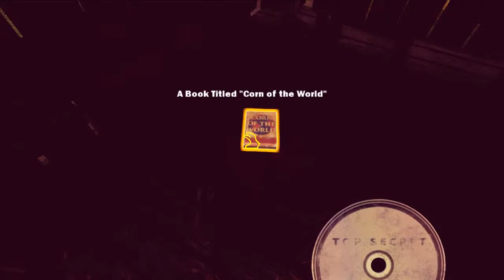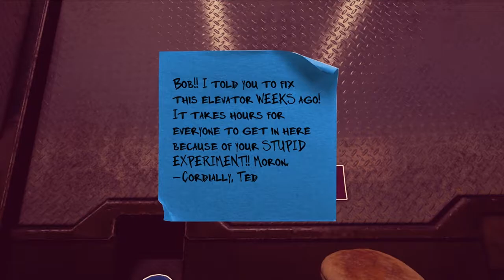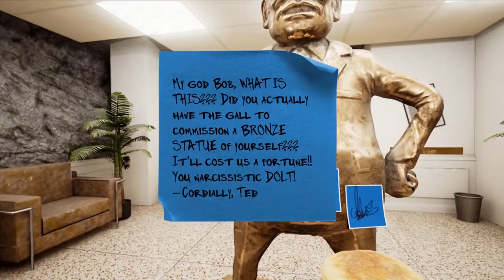Basement Quality - Maize (Part 2/3)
Taha, Nathan, and Pat accidently make sentient corn

Well... that should have had a better reveal